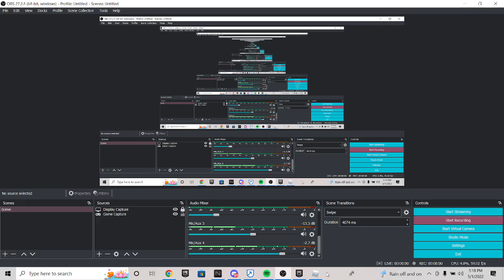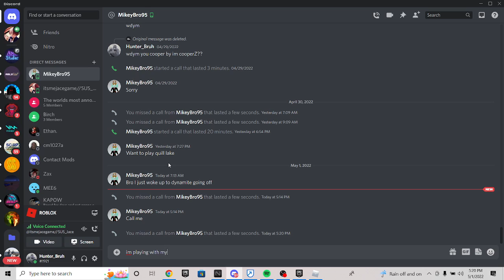Playing with jace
this is a play